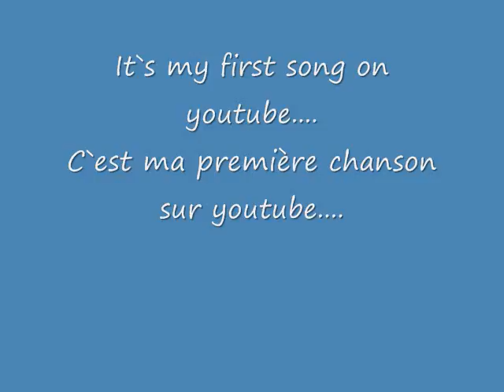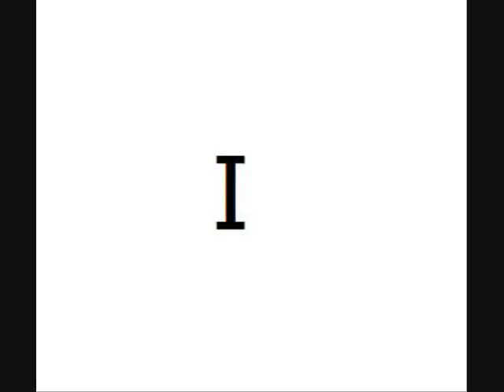airplanes b.o.b. with lyrick pictures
airplanes video fucking nice LISTEN TO THIS VIDEO its so nice